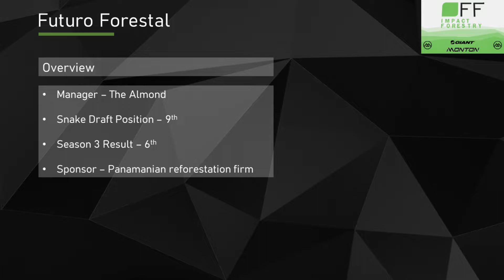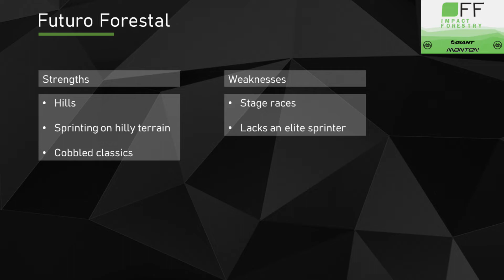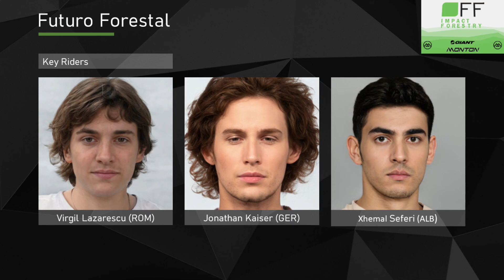Team Preview: Futuro Forestal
Previewing The Almond's Futuro Forestal team for VeloTour Season 4.

Proof that The Almond is better at climbing mountains than every rider on his own team